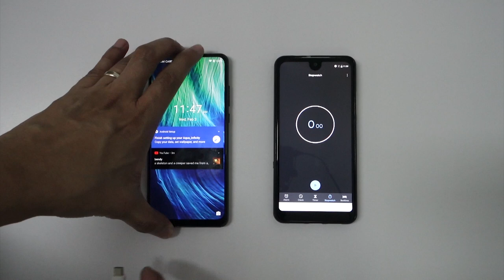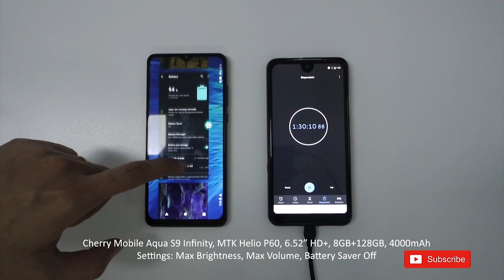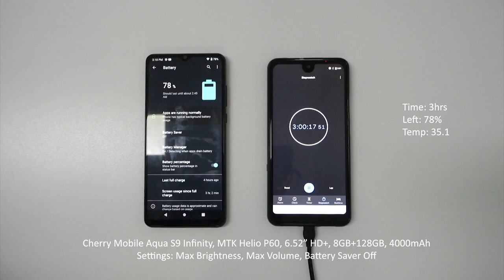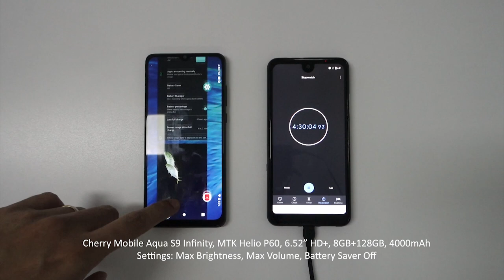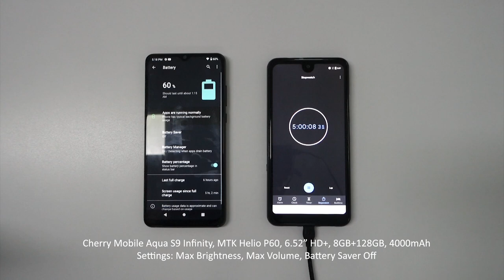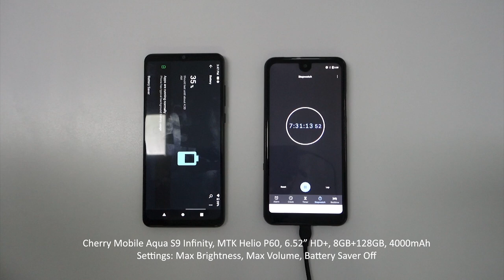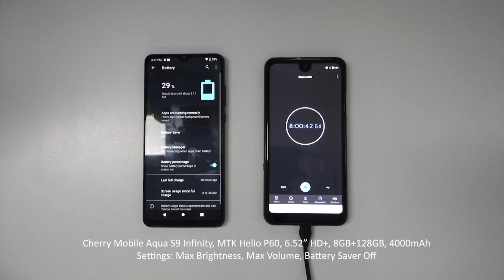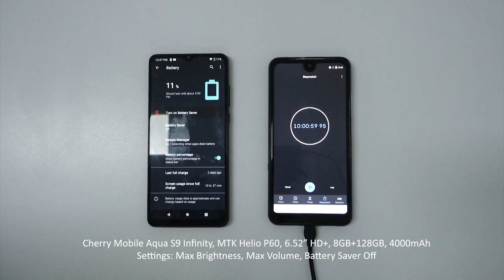Battery Drain Test: Cherry Mobile Aqua S9 Infinity + Temp Check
Settings:
- Max Brightness
- Max Volume
- Power Saver Off

Modes:
YouTube Streaming Videos
Game Looping